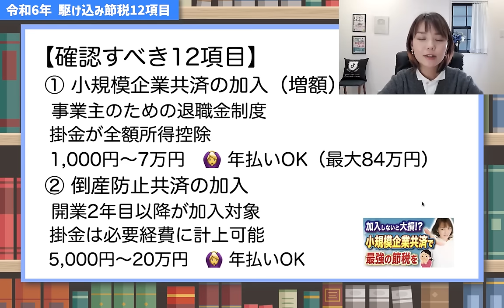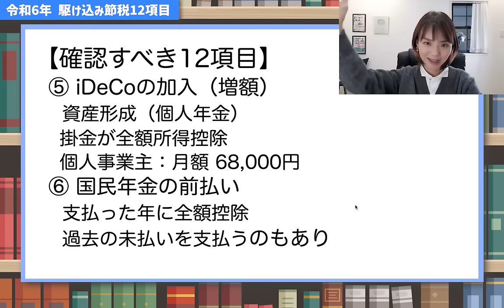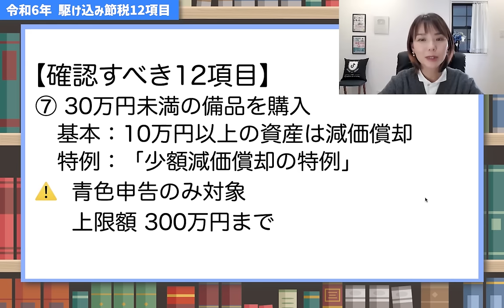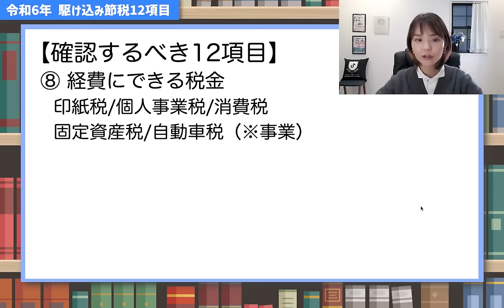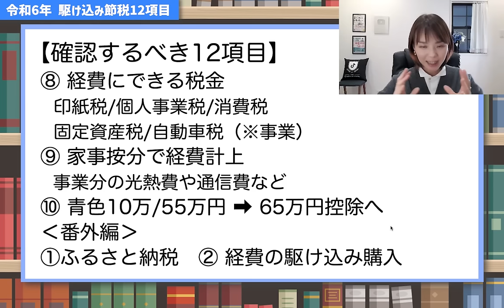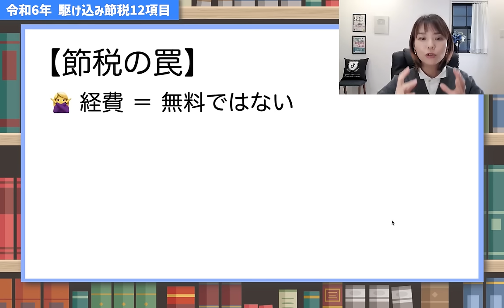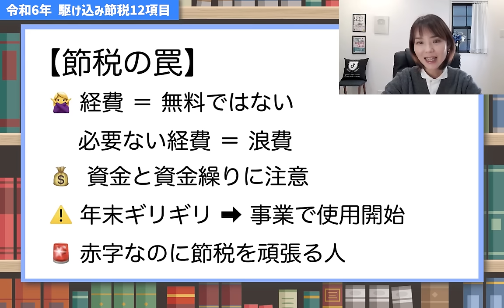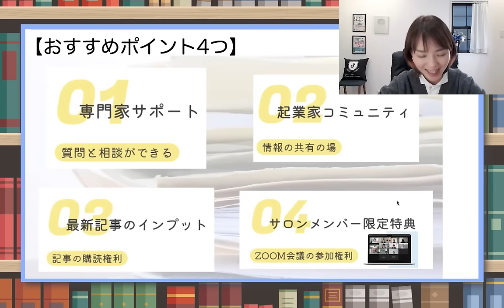【残りわずか】後悔する前に！駆け込み節税ノウハウ大発表！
まだ間にあう！？ギリギリ駆け込み節税！💰次年度に向けての節税の参考にも
▼動画の内容
① 節税その前に！やるべき準備
② 知っておいて損はない１２項目
※ポイントを解説しており、要件や条件の詳細を割愛している箇所も多くあります。詳細は自分で確認をして自己責任で節税するようにお願いします🙏
‹過去動画›
（Facebookの非公開グループ完全会員制✨）
SNS・事務所HPなど
SNSはこちらから👇
🎙Voicy毎朝8時更新中